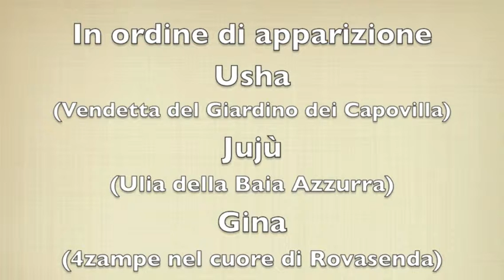Alanine e non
Alani e la luprador Gina in momenti di vita.